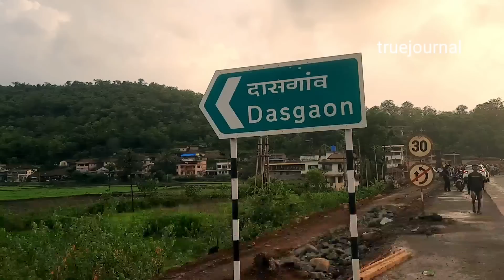Shihab chottur|kerala to Makkah journey by walking for Hajj |Mahad to Tempale Maharasthra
kerala to Makkah Dream journey by foot for Hajj shihab chottur